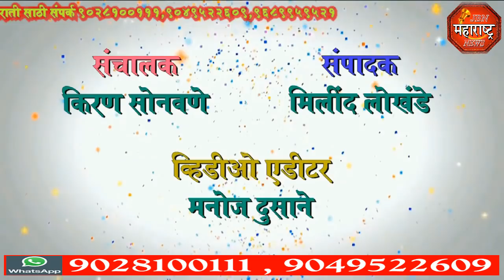jbn maharashtra news jalgaon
बातमी पत्र